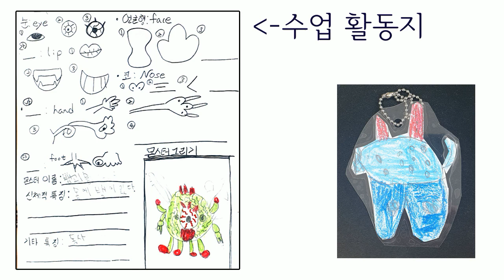몬스터 가방걸이 - 진보초 1학년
2020년 진보초 1학년-2반  2차시 몬스터 그리기 수업결과물입니다.